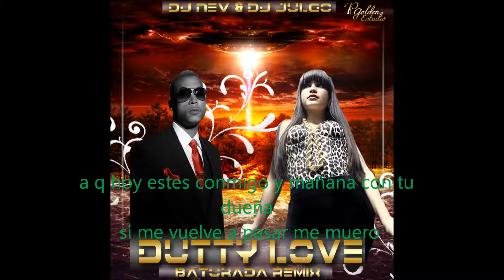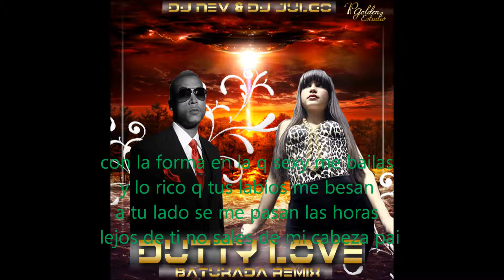Don Omar Ft. Natasha - dutti love